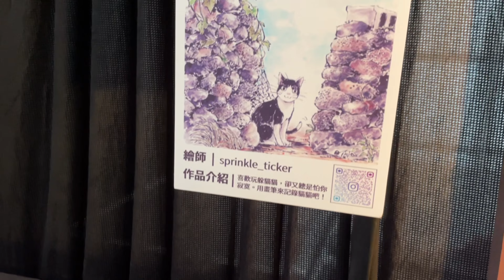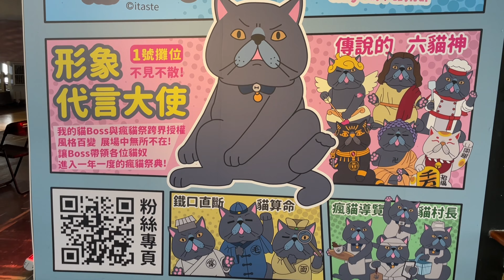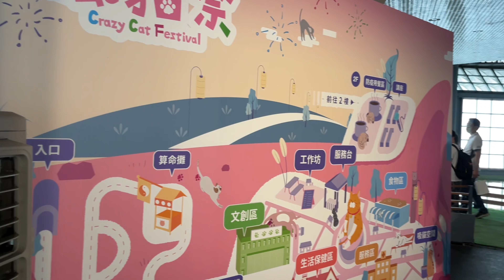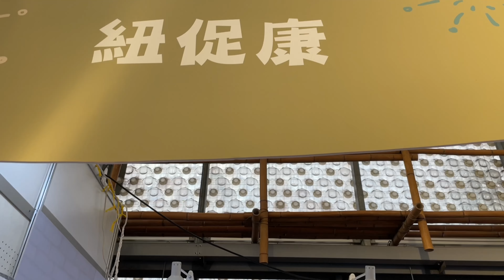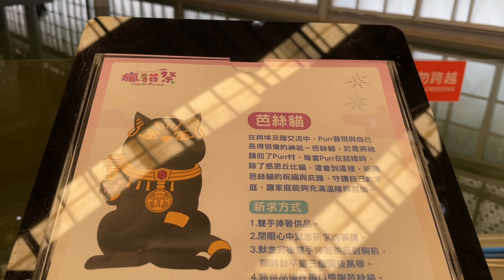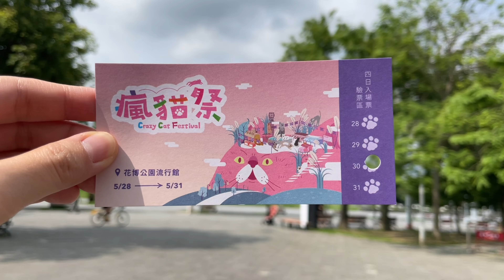帶你逛瘋貓祭 Vlog EP37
本影片已獲得展場方同意拍攝
（那堤在家吹冷氣，由我代表那堤逛展）

想看那堤做什麼、玩什麼？就留言給我們吧！
有你的支持是我們最大的鼓勵！

那堤小檔案 Latte ラテちゃん Profile
姓名 Name：溫那堤 Latte Wen ♀(Norwegian Forest)
生日 Birthday：2021/07/09 台灣 Taiwan（11m）

Music Information:
Title: Hey / Artist: Iksonmusic /